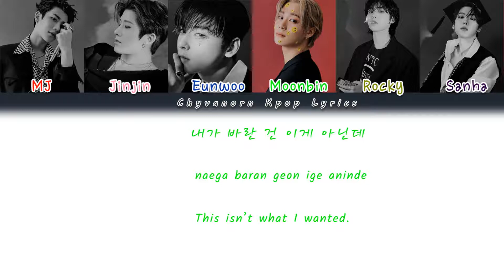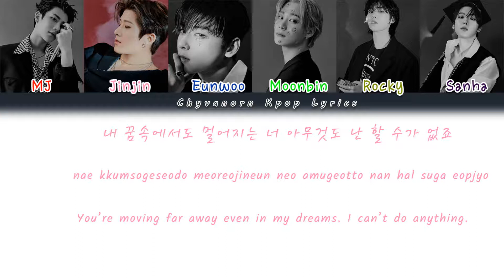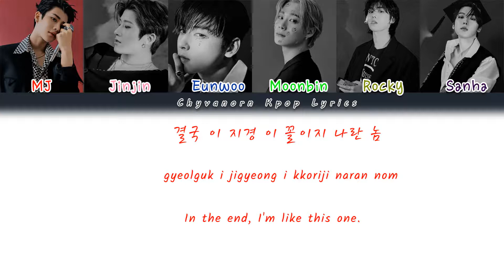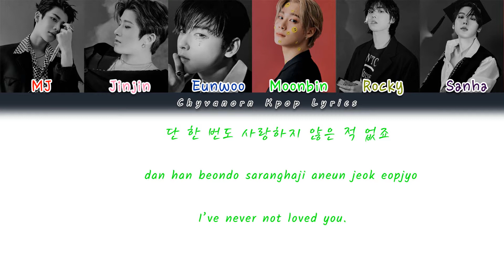How would | How would Astro Sing Why Why Why By IKON (Request #02)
Hello everyone! You see in this video also I want to serious playlist "How would song" Also I credit from each channel and sub for them on description :
Thanks for my subscriber's channel youtube please don't dislike or re-load my video
Member Astro:
- MJ as Jay
- Jinjin as Bobby
- Eunwoo as Song
- Moonbin as DK
- Rocky as June and Bobby's Half Rap Part
- Sanha as Chan